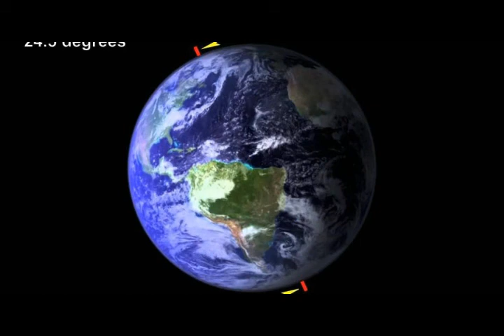Ice Ages And Earth’s Wobble! Changes in Earth Climates & Axis Shift Today!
Please Support:
3) Thumbnail image - earthaxis-main.jpg